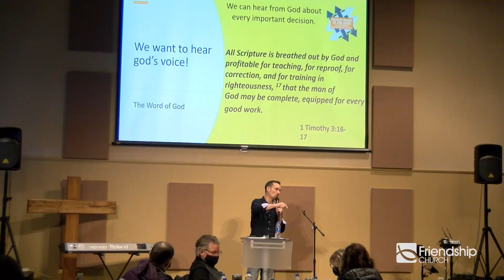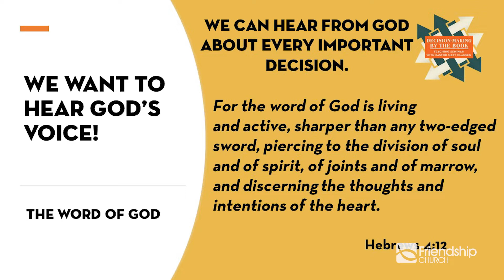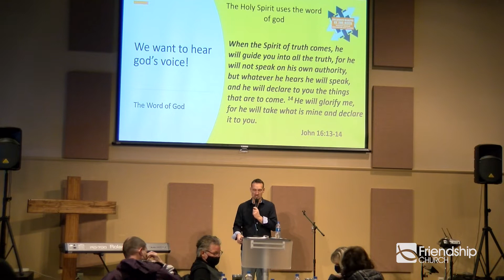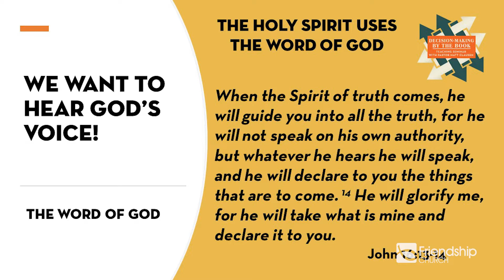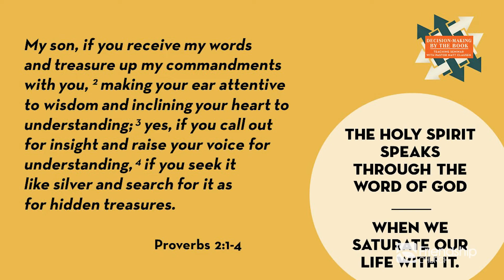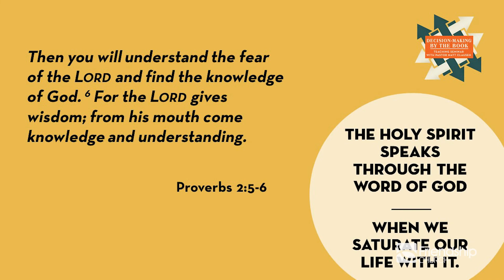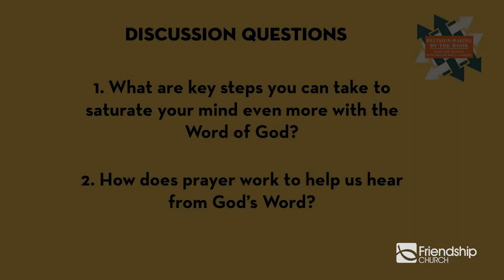Decision-making by the Book - Part 4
Making big life decisions can be hard. Making decisions that align with God’s will is one of the greatest desires we have as followers of Jesus. We want to hear from God and make decisions according to his wisdom. Christians have tried all kinds of ways to discern the will of God for their lives…some bad… and some good. In this seminar we are going to dig in and see what God’s Word has to say about how we can experience his leading in our decision making.

We are a Bible based, family building church with campuses located in Prior Lake and Shakopee, Minnesota.  Please join us in-person or online on Sunday mornings at 9:00 or 10:45am on YouTube.com/friendshipmn